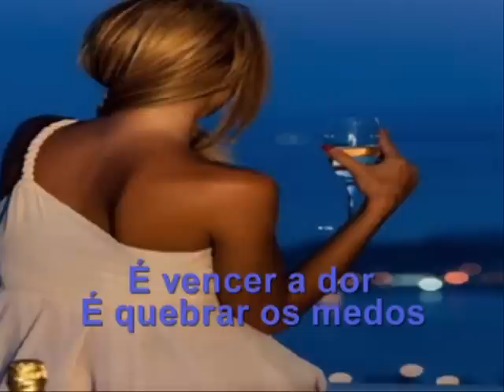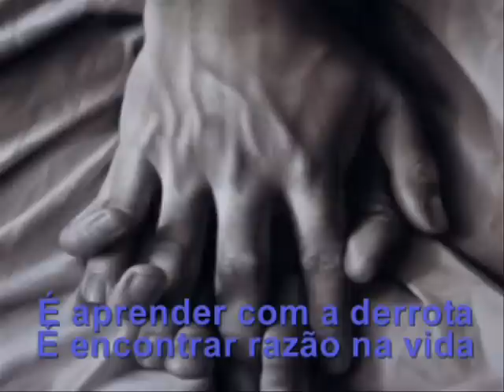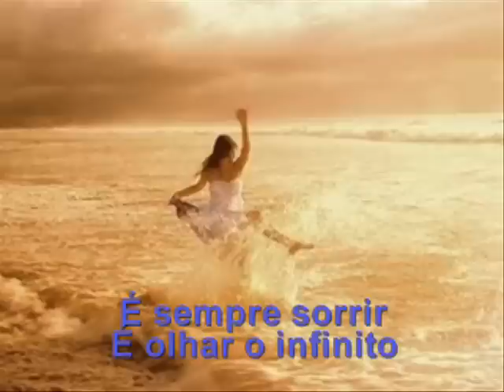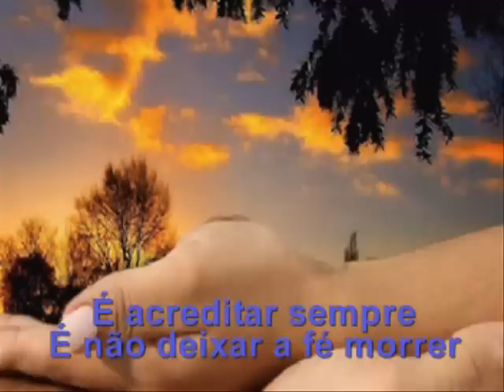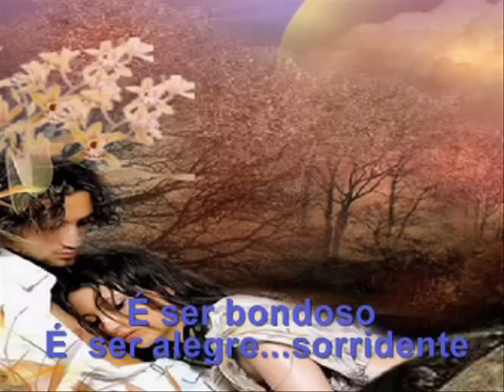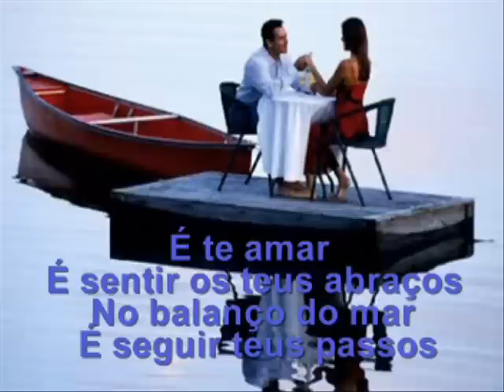VIVER RONALDO BALBACCH